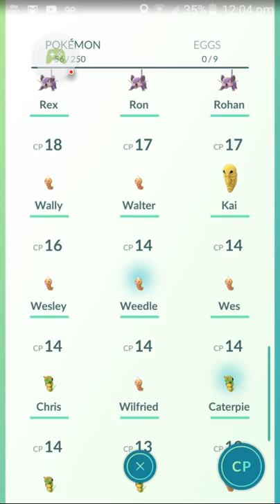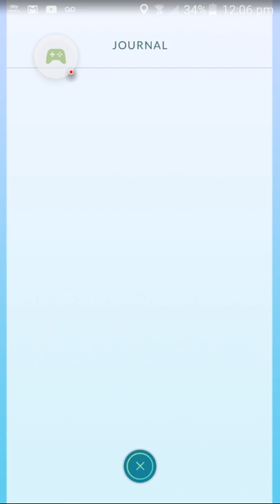POKEMON GO!!!! - Pokemon Go #1 | KP4 Games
Introduction to my Pokemon Go account!